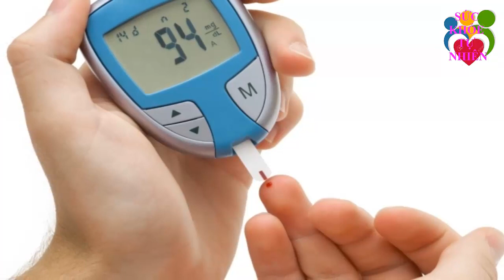Rau Đắng - THẦN DƯỢC Của Người Việt Ai Cũng Biết Nhưng Không Ai Biết Công Dụng Trời Cho Của Nó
Rau Đắng - THẦN DƯỢC Của Người Việt Ai Cũng Biết Nhưng Không Ai Biết Công Dụng Trời Cho Của Nó. Đăng ký kênh Sức Khỏe Tự Nhiên để nắm bắt được những tuyệt chiêu chăm sóc Sức Khỏe Tự Nhiên cho gia đình bạn cực kỳ đơn giản ngay tại nhà.
Xem thêm video Sức Khỏe Tự Nhiên:
- 5 Trái Ớt Hiểm 2 Quả Trứng Gà 1 Muỗng Muối Trị "DỨT ĐIỂM" Tiểu Đường Chỉ Trong 5 Phút